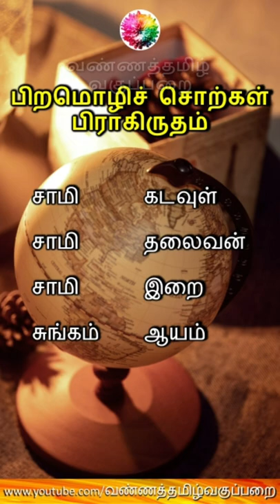பிறமொழிச் சொற்கள் பகுதி 7 தமிழ் அறிவுப் பெட்டகம்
நன்றி...

பத்தாம் வகுப்பு தமிழ்ப் பாடநூலில் உள்ள   பாவலரேறு பெருஞ்சித்திரனார் அவர்கள் இயற்றிய   ’அன்னை மொழியே’ மனப்பாடப் பாடலுக்கு,

இசை அமைத்த தமிழ்த்திரு ஹரிகுமார் அவர்களுக்கும்,

பாடலைப் பாடிய தமிழ்த்திரு சுஜிதா அவர்களுக்கும்,

ஒலிப்பதிவு செய்த தமிழ்த்திரு கவாஸ்கர் அவர்களுக்கும்,

இசை மீட்டிய இசைக்குழுவினர் அனைவருக்கும்,

சிறப்பாகப் படைத்த கல்வி தொலைக்காட்சிக்கும்,

முன்னெடுத்த தமிழ்நாடு அரசு பள்ளிக் கல்வித்துறைக்கும்

வண்ணத்தமிழ் வகுப்பறை கல்விக்குழு தனது நெஞ்சார்ந்த நன்றியினைத் தெரிவித்துக் கொள்கிறது.

Name : Mohanraj Chandrasekaran
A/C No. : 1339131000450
IFSC Code : CNRB0001339
SWIFT Code : CNRBINBBBFD
A/C Type : Savings Bank
Bank : Canara Bank
Branch : Mangalam Branch

அனைவருக்கும் கல்வி, தரமான கல்வி, சமமான கல்வி எனும் இலக்கை நோக்கிய நமது பயணத்தின் முயற்சியே இந்த ”வண்ணத்தமிழ் வகுப்பறை” வலையொளிப் பக்கம். பாடப்பகுதிகளை எளிமை ஆக்குதலும், அவற்றை வேண்டியவர்களுக்குக் கொண்டுபோய்ச் சேர்ப்பதும் சவாலான பணியே. ஆனாலும் அதைச் செய்து முடிக்க, உங்களின் ஆதரவோடு எங்களின் பயணத்தைத் தொடர்கிறோம்.

தமிழ்நாடு அரசுப்பணியாளர் தேர்வாணையம் மற்றும் ஆசிரியர் தேர்வு வாரியம் நடத்தும் போட்டித் தேர்வுகளில் கலந்துகொள்ளும் அனைவருக்கும் உதவும் வகையில், தமிழ்த் தேர்வுகளில் அதிக மதிப்பெண் பெறும் வகையில் தமிழ்மொழியின் வளம்மிக்க அறிவுத் தகவல்களைக் குறும்படங்களாகத் (SHORTS VIDEOS) தயாரித்து, உங்கள் பார்வைக்கு முன்வைத்துள்ளோம். தமிழ் சார்ந்த உங்களின் தேர்வுத் தேடலுக்கு இவை பெரிதும் உதவும் என்று நம்புகிறோம்.

நீங்கள் தரும் விருப்பமும், நீங்கள் செய்யும் பகிர்தலும், பயனாளராய் நீங்கள் இணையும் செயலும் எங்களை மேலும் ஊக்கப்படுத்தும். இன்னும் பல காணொலிகளை ஆக்கப்படுத்தும். நன்றி.

இப்படிக்கு,
என்றும் அன்புடன்,
வண்ணத்தமிழ் வகுப்பறை
கல்விக் குழு.

வண்ணத்தமிழ் வகுப்பறை கல்விச் செய்திகள் 1
டெலிகிராமில் மாணவர்கள் இணைய இந்த இணைப்பைத் தொடுங்கள்
வண்ணத்தமிழ் வகுப்பறை கல்விச் செய்திகள் 2
டெலிகிராமில் மாணவிகள் இணைய இந்த இணைப்பைத் தொடுங்கள்

BANNER PHOTOGRAPHY
Photo by Vivek Kumar on Unsplash
LOGO PHOTOGRAPHY
Photo by Sharon Pittaway on Unsplash
SPECIAL PHOTOGRAPHY

நன்றி
பத்தாம் வகுப்பு தமிழ்ப் பாடநூலில் உள்ள பாவலரேறு பெருஞ்சித்திரனார் அவர்கள் இயற்றிய ’அன்னை மொழியே’ மனப்பாடப் பாடலை இசையாக்கிய இசைக் குழுவினருக்கு...